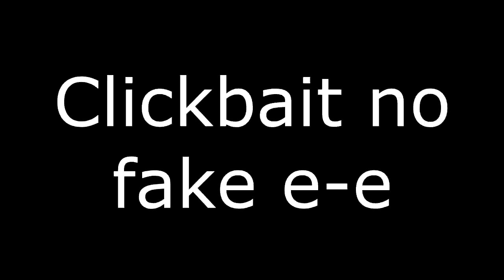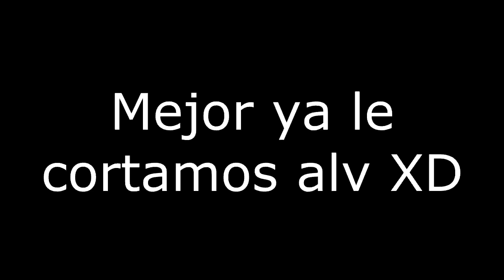MOCHMELLER IS REAL... (c/ Mast)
►INFORMACIÓN IMPORTANTE◄
Buenas e.e hoy con un video casual de Minecraft ahora sin Branss (No se preocupen, pronto estará de nuevo en el canal) pero con un invitado especial, Mastmeller, un Youtuber que antes grababa en celular y que por razones del destino se cambiará a PC y podrá grabar conmigo c:

NOTA IMPORTANTE: Acuérdense que todo lo dicho en el video es sarcasmo, todos los insultos o palabras altisonantes que nos digamos o que les digamos a ustedes no va con el ánimo de ofender, sólo de animar el video, aclarado eso puedo retirarme lentamente 7w7

►SIGAN A ESTOS WEYES :V SON EL MERO GUACAMOLE XD◄
Skype: mochpizza
►Preguntas Frecuentes Aquí◄

→ La música del outro es cortesía de RTDA (Ricos Tacos De Adobada), la canción es un remix del soundtrack de Cuphead: Inkwell Isle One, acá la canción completa, suscríbanse a su canal porque se lo merece :D

→ Carlos

→ 15 años

→ Son proveniente Mexico D.F pero actualmente vivo en Tlaxcala

➥ ¿Tienes Skype?
→ Si, pero no acepto muchas solicitudes (si eres aceptado por mi siéntete afortunado)

→ Con Fraps para los gameplays
Con Camtasia Studio 8.4 grabo la pantalla en caso de mis tutoriales
Con Audacity grabo mi voz y lo uso cuando grabo en off

➥ Grabar conmigo?
→ Claro que se puede grabar conmigo, sólamente el único detalle sería el tiempo y lo que se piensa grabar, aún así acepto a pocos por skype debido a unos inconvenientes, por lo que primero tendría que entablar un compañerismo o una amistad antes de grabar contigo

→ Con Sony Vegas Pro 11 hasta el 14 (11, 12, 13 y 14 dependiendo de lo que suba en ese momento), Filmora y Adobe Premiere para los videos, dependiendo obviamente del tipo de video y la complejidad, las intros las edito con CINEMA 4D y Adobe After Effect CS6 y las miniaturas son con Photoshop CS6

➥ ¿A que horas suelo grabar?
→ No se xD, suelo grabar después de las 7 u 8 de la noche (Hora de la Ciudad de México), esto debido a que tengo escuela y tareas, eso me quita mucho tiempo la verdad, grabo particularmente los fines de semana y edito entre semana en el tiempo que me alcance xD

➥ Que juegos grabaría contigo?
→ Juegos que no sean muy pesados ni que necesite muchos requisitos

➥ En que horario estoy disponible
→ Si no tengo cosas pendientes, desde las 7 hasta las 10 de la noche (Hora de la Ciudad de México)

➥ Como busco las canciones que usas?
→ Actualmente pongo la música que están escuchando en pantalla, si no aparece busquen el canal de NCS y encontraran las canciones que ocupo.